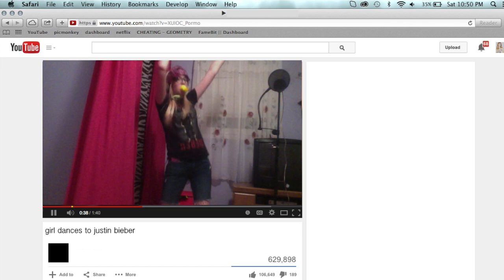NEVEL FROM ICARLY RUES THE DAY | Cassidy Richardson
this week on aia was television week so i made a parody type thing of the "unfriended" movie trailer (: